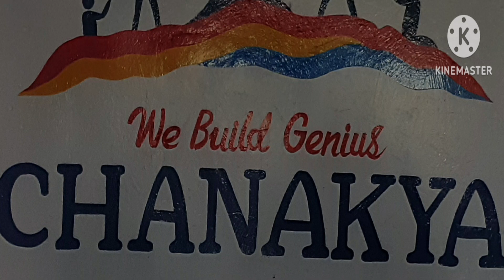chanakya public school 26 January 2023